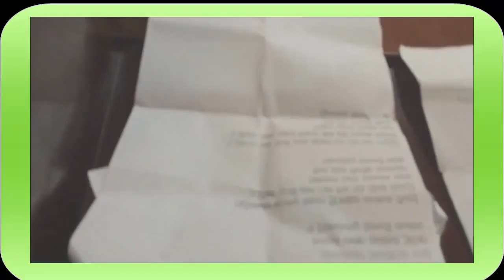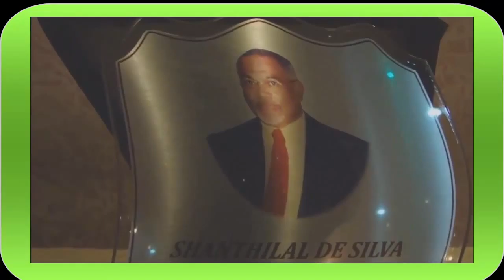Lal's Farewell Party - Roshan Manjula's Singing -7rm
Lal's Farewell Party - Roshan Manjula's Singing